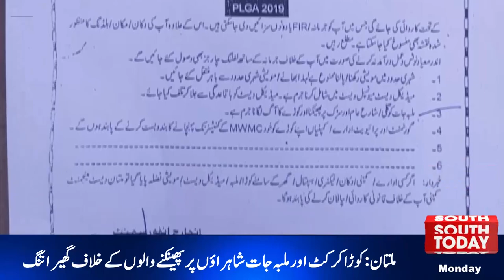Sabeen Gul and Shazia Abbas Khakhi announced to quit PTI | South News Updates